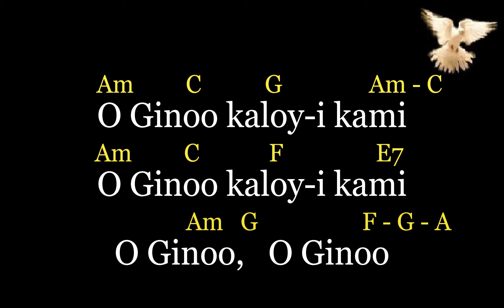O Ginoo Kaloy i Kami - Kyrie, Request ni Sir AB Bug'z TV. Instrumental with Lyrics and Chords